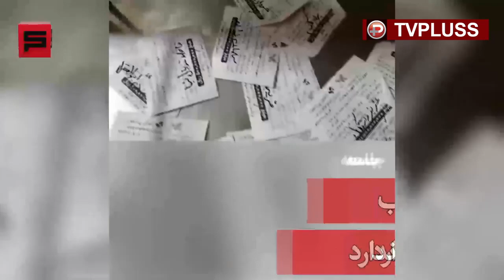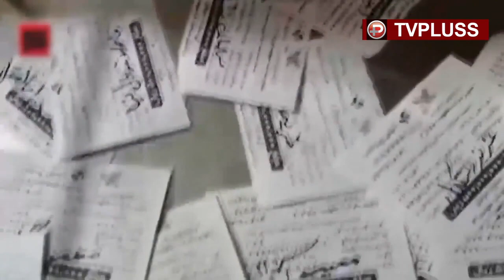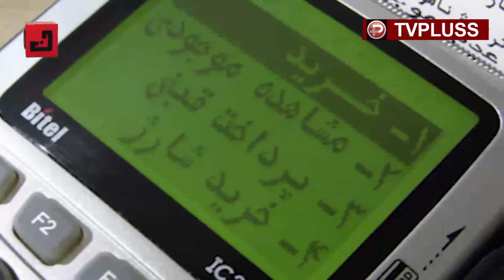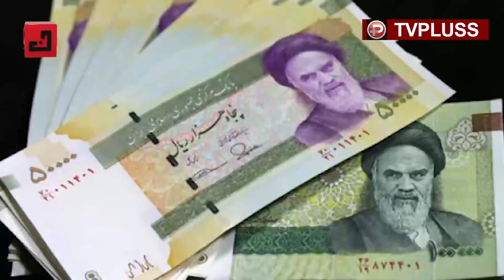ماجرای عجیب واریز 50 میلیون تومان به حساب روستاییان قلعه گنج کرمان که برایشان دردسرساز شد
روز ‌چهارم تیرماه به‌طور ناگهانی و غیرمنتظره مبالغ کلانی به حساب تعدادی از مردم قلعه‌گنج وارد شد که در شبکه‌های فضای مجازی سروصدای زیادی به‌پا کرد، اما هنوز منشأ واریزی این مبالغ مشخص نشده است و مشخص نیست از چه منبعی این کارت‌ها شارژ شده‌اند.